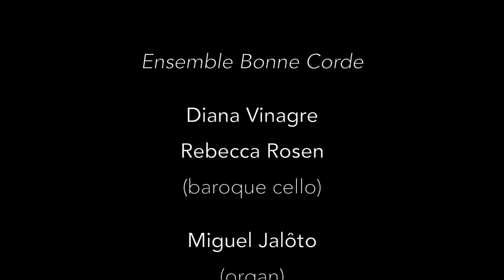Galeotti – Sonata Op. I, n.º 2 (adagio) | Ensemble Bonne Corde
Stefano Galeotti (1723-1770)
Sonata Op. I, n.º 2 for violoncello and basso continuo: adagio (excerpt)

ENSEMBLE BONNE CORDE

Diana Vinagre (baroque cello)
Rebecca Rosen (baroque cello)
Miguel Jalôto (organ)